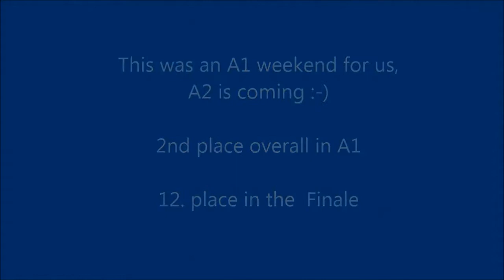Blue Danube Agility Trophy 2013 - Lightspeed Jet's first competition in A1